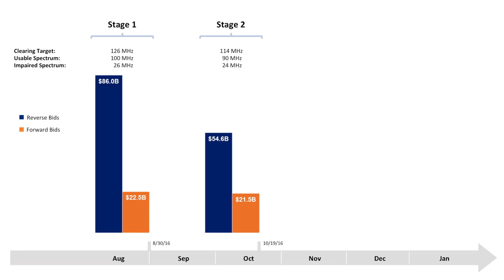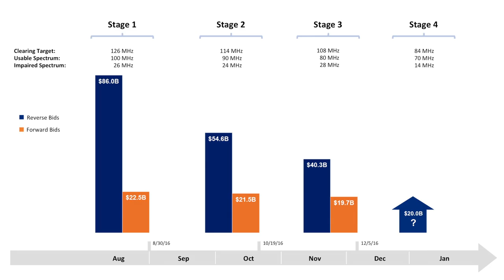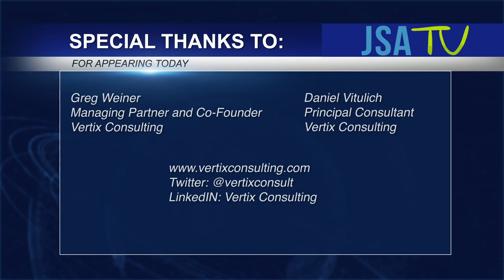Vertix: FCC Spectrum Auction Insights - Current State & Predictions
Daniel Vitulich and Greg Weiner sit down with Dean Perrine to discuss the latest of the FCC Incentive Auction with the current state and predictions.